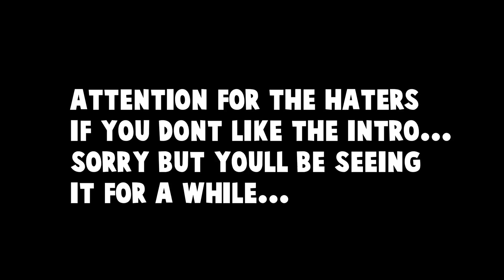"STRESS" + NEW intro!! Hypixel Skywars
-OPEN ME-📂

Shiva's channel: goo.gl/Qc9G94

Graphics:
▸Thumbnail: me
▸Intro/outro: goo.gl/Qc9G94
               Songs: flyaway by fat rat (intro)

FAQ
⚠️First of all ima girl let’s get that out of the way⚠️
-Keyboard: Blackwidow chroma v2 yellow
-Mouse: Longitech G502
-PC: Asus G20 (discontinued series)
-Mic: audio technica at2020 USB+
-Recording software: OBS studio
-Editors: Adobe premire and Photoshop (for thumbnails)

⚠️Could we hit 200 likes for this video??!!⚠️